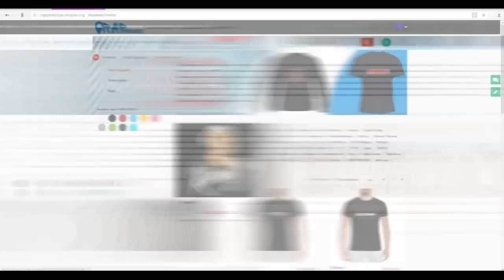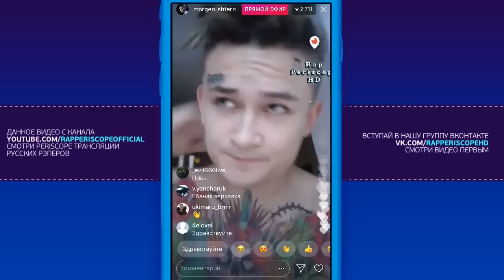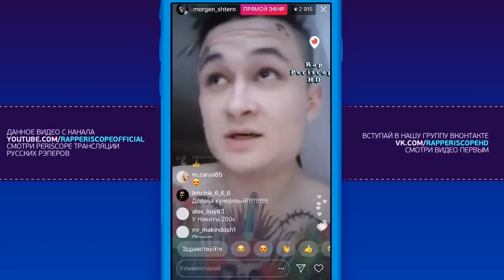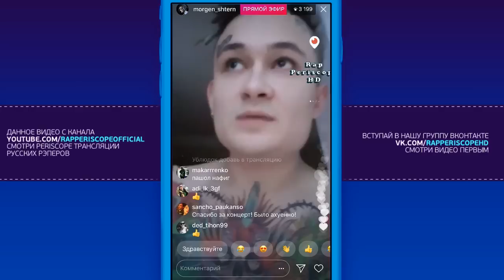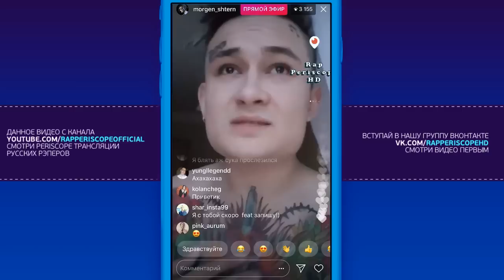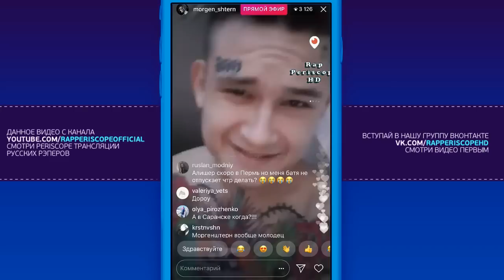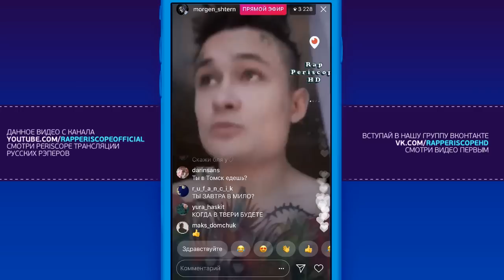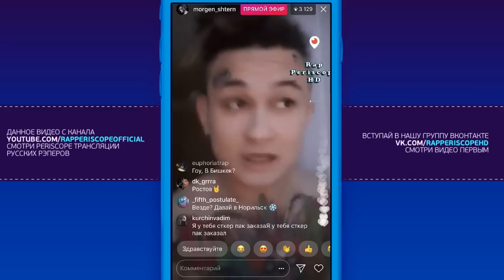MorgenShtern о Концертах в Москве и Питере, ищет человека какому стало плохо, о новом альбоме 2.4.18